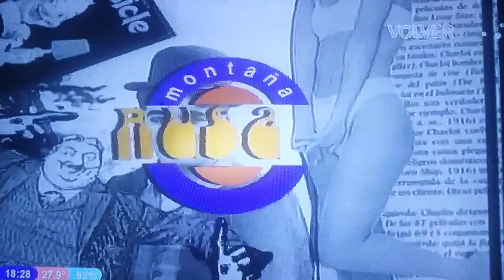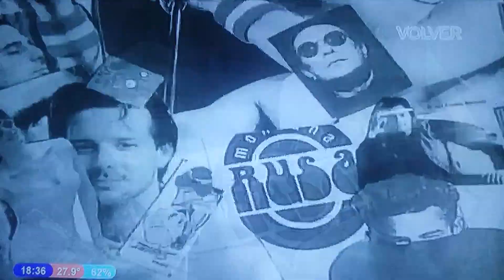Montaña Rusa 1995 Capítulo 316 Parte 3